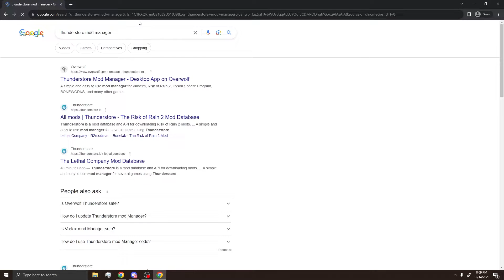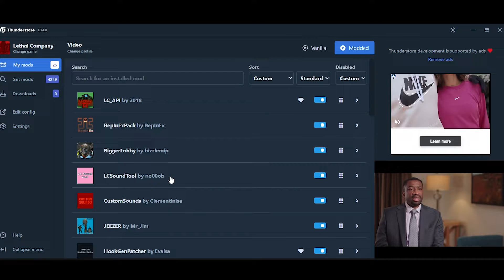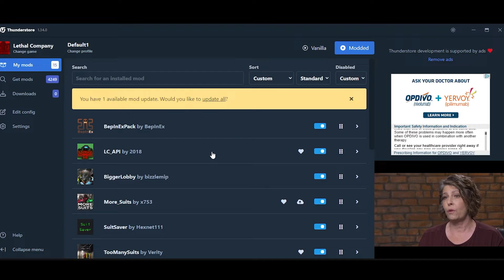How to install Lethal Company mods | QUICK GUIDE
How to install Lethal Company mods
In this video I show you how to install mods for lethal company to download lethal company mods use thunderstore from overwolf (link below) in this video I show you specifically how to install bigger lobby mod on lethal company, which lets you play with more than 4 players. thank you for watching and if you'd like to see more make sure to like and comment :)

Intro - 0:00
Where to download - 0:07
Installation of Thunderstore - 0:31
Using Mod Manager - 0:38
Download specific Mod - 1:07
Share Mods with friends - 1:23
Updating Mods - 2:22
Launching the moded game - 2:47